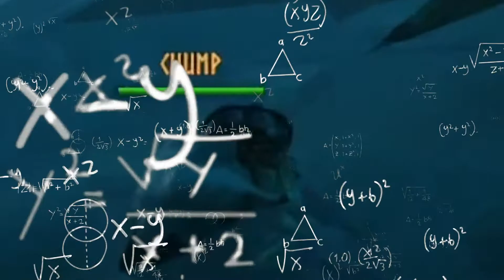Two idiots try to sail their boars across the ocean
Catch me live on twitch every weekday, and sometimes at other times too!

Star Fox 64 - Starwolf Theme
Leviathan - Chug Jug With You
Bomberman Hero - Supplement